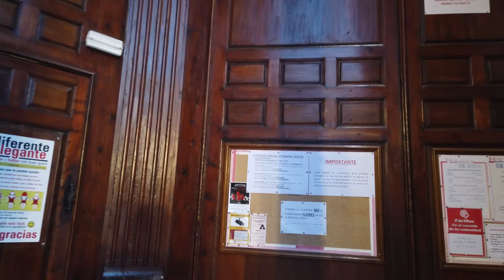Walking in MARBELLA / Spain 🇪🇸- Around Playa del Faro - 4K 60fps (UHD)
Marbella is an Andalusian city on Spain’s Costa del Sol. There are sandy Mediterranean beaches with resorts around the Marbella which makes it also a popular place for vacationers and even retirees.

This time we walk around the Playa del Far with the lighthouse. On this evening (in March 2020) we also see more of the residential area of Marbella before we head to the historic center which our other walks focused on.

It's a pleasant atmosphere in this nice town so we explore many of the small streets in the old town before we end our tour at the Plaza de los Naranjos.